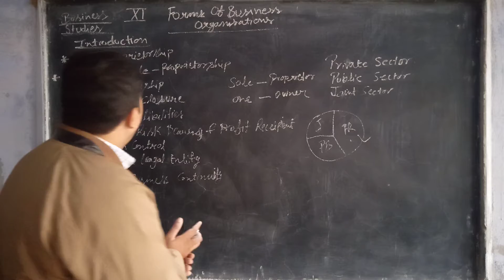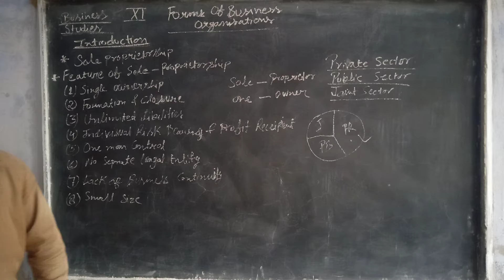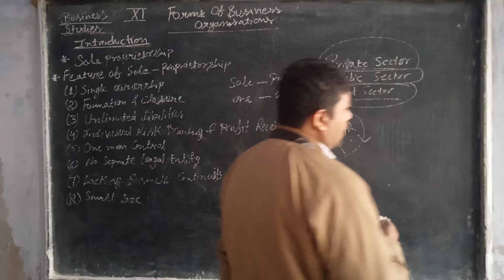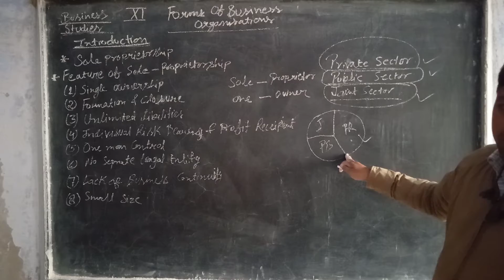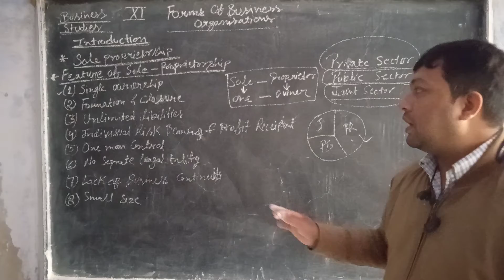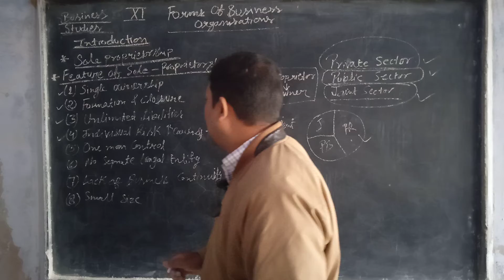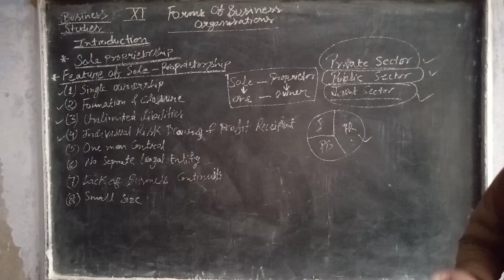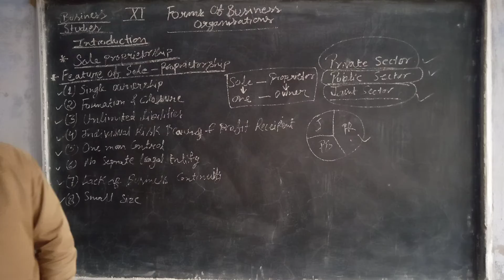Class XI Business Studies (Forms of Business Organizations Part - 1)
Today's (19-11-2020) Recording of Live Class by Rahul Singh Saingar on Shanti Niketan Student Online App.